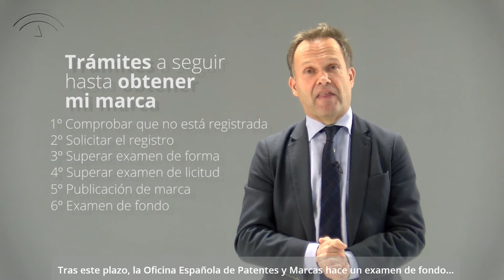Cómo registrar tú mismo tu marca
¿Para qué me sirve una marca? ¿Cuánto cuesta una marca? ¿Qué marca elegir para mí? ¿Cómo solicito mi marca? Trámites a seguir hasta obtener mi marca.

Si quieres informarte de las actividades del Campus Corporativo del Sector TIC en Andalucía, haz clic en este enlace: